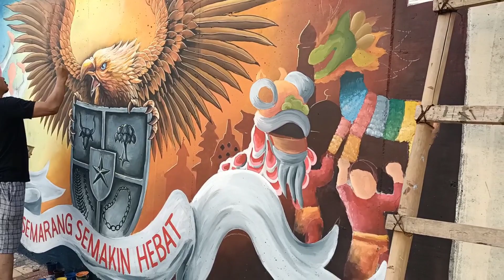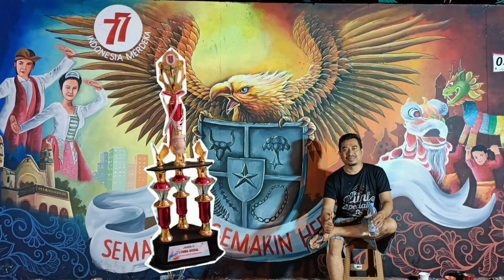MURAL ART | JUARA 2 LOMBA MURAL PIALA WALIKOTA SEMARANG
Mural Art
-Banjir Kanal Timur, Semarang, Jawa Tengah, Indonesia.